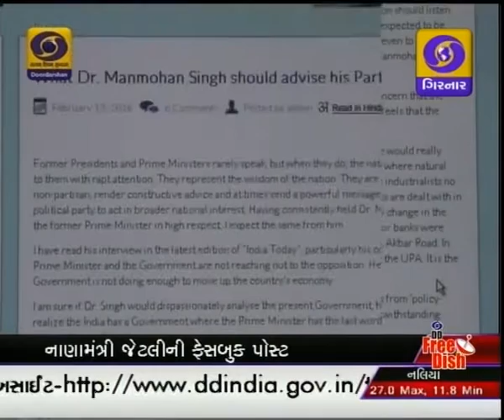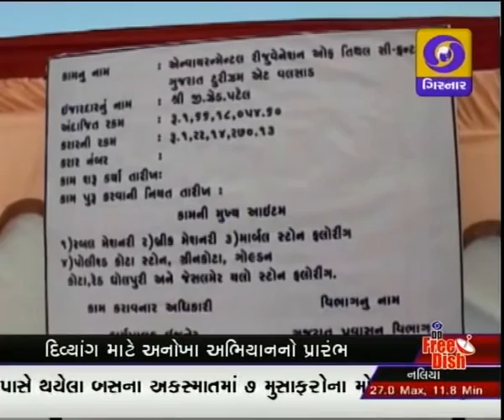GUJARATI NEWS, 11-00 AM ON DD GIRNAR, DATE-14-2-2016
• PM Modi IN Dayanand Sarswati birth anni.celebration
• PM Make in India- mumbai
• TITHAL DIVYANG BE